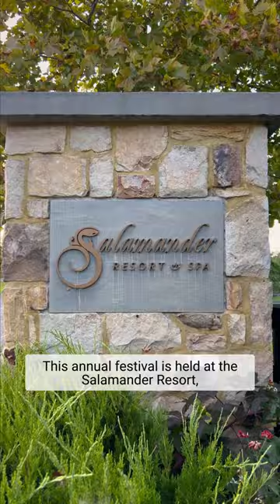3 Black Food and Wine Festivals to Check out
Deets on these amazing Black food & wine fests⁠
SAVE & SHARE with your foodie fam! ⁠

The Dropping Pin and I came together with some festival tips and highlights for you to try out in 2023
1️⃣ Black Food Truck Festival- ⁠The next one is April 21-23, 2023. This event is family-friendly. General admission tickets are $15-$25 and then once you’re in there’s a variety of food trucks to purchase from!
2️⃣ The Family Reunion - ⁠Think luxury when you think of this August festival by Food and Wine, hosted by Chef Kwame Onwuachi at Salamander Resort in VA. Head over to my blog post breaking down what it was like, pricing ($$$$) and more
3️⃣ BayHaven food and wine festival - This October festival in Charlotte is such a vibe! There are days of activities ranging from a tasting tent event to plated dinners. Click the link below for my breakdown of the event, pricing, and more
Which one are you planning for in 2023?⁠
Video Description - Scenes from Anela's exploration BayHaven and The Family Reunion, and The Dropping Pin’s adventures at the Black Food Truck Festival. ⁠